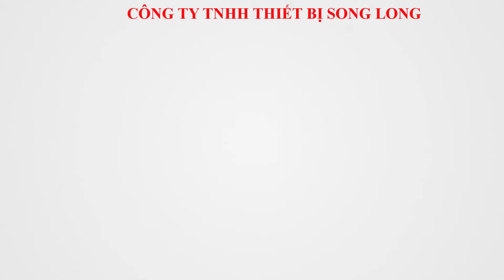Đồng hồ đo độ sâu đáy chai Pet BCG-100 Base Clearance Gauge YI-C CHECK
ĐỒNG HỒ ĐO ĐỘ SÂU ĐÁY CHAI PET BCG-100 BASE CLEARANCE GUAGE
Model: BCG-100 Base Clearance Gauge
Hãng sản xuất: YI- C CHECK
Detail:
- With precise digital Mitutoyo indicator
- With zero benchmark base
- Able to transfer data to PC or SPC system
- Measure Item: Base clearance of PET bottles
Description：
- BCG-100 is for measuring the base clearance (Dome Height at the bottom) of PET bottles and displays results on an integrated digital indicator.
Specification:
- Resolution: 0.01mm

Mời Qúy khách tham khảo Đồng hồ đo độ sâu đáy chai Pet BCG-100 Base Clearance Gauge tại website của chúng tôi với link sau:

🏢 Mua hàng trực tiếp tại:  lầu 4, Tòa Nhà Tân Kỷ Nguyên, 43 Tản Đà, phường 10, Quận 5, Tp. HCM (Thứ 2 - Thứ 6: 08:00​ - 17:45).